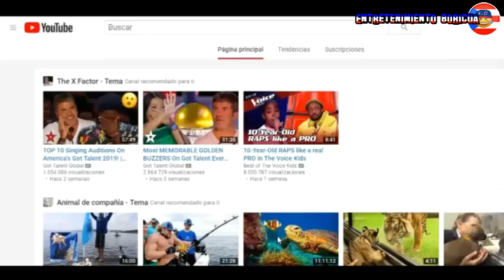Raymond Y Sus Amigos Men And The City 11 febrero 2020